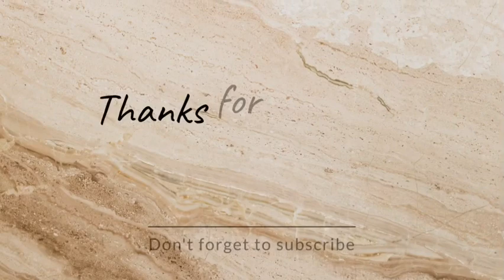ನಾನು ಈ LANGAS BLOUSE ಅನ್ನು ಹೇಗೆ ಮಾಡಿದ್ದೇನೆ ಎಂದು ನೋಡಿ -video in kannada#viral